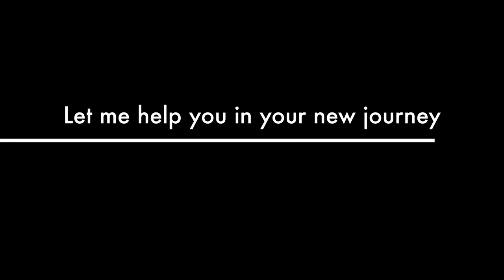How to play piano? | Dinos Music Lessons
Hello everyone. I am DIno Beganovic, born and raised in Bosnia-Herzegovina.

I finished Music Academy in Sarajevo and have a Bachelor degree in Music Theory and Pedagogy.

My musical instruction roots began with teaching piano and accordion in 2007, teaching students ranging from as young as age 4-60+. I have always loved music and helping people understand the basic fundamentals. Once you learn how to read notes and understand how to play songs, only the sky will be your limit. My motto is "It's never too late to start playing".

I moved to USA in 2012 and immediately started teaching privately. Today I have my full studio, both in person and virtually, and a waiting list as one of the best private music teachers in Charlotte NC area.